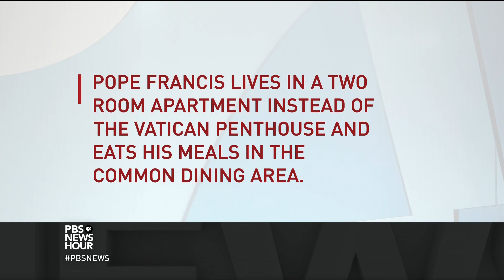President Trump and Pope Francis trade gifts, not barbs, in first meeting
President Trump met privately with Pope Francis on Wednesday, his first audience with the leader of the Catholic Church, and with whom he has clashed publicly in the past. Last year, the religious leader disavowed Candidate Trump’s pledge for a border wall, prompting Mr. Trump to dig back. Special correspondent Malcolm Brabant reports on their interaction at the Vatican.